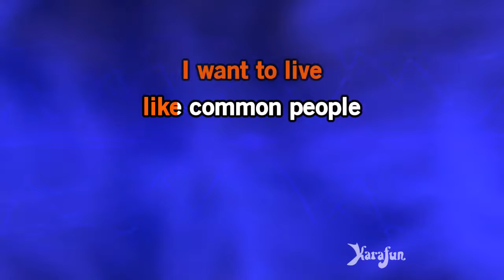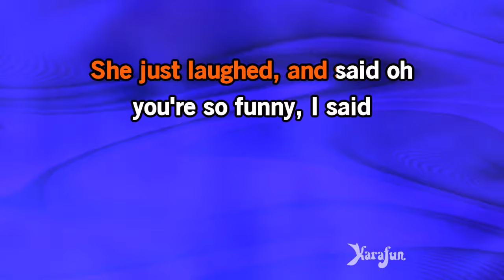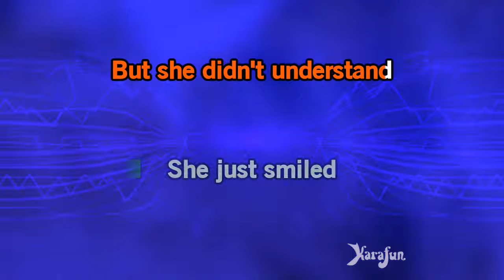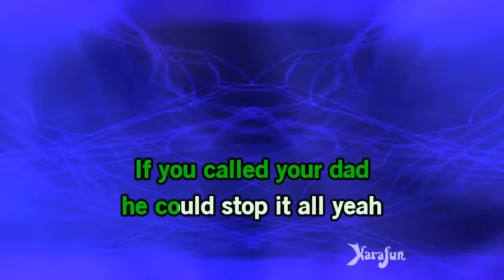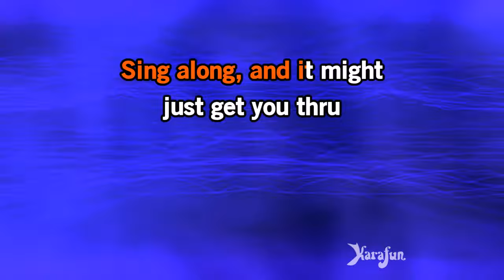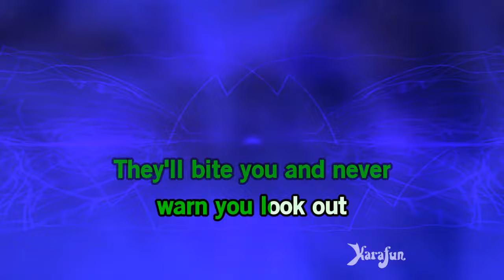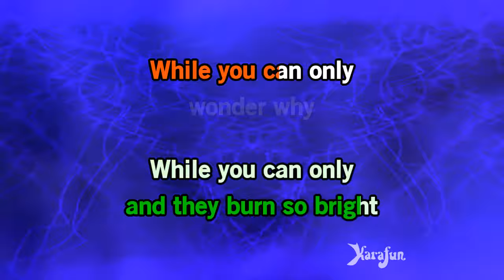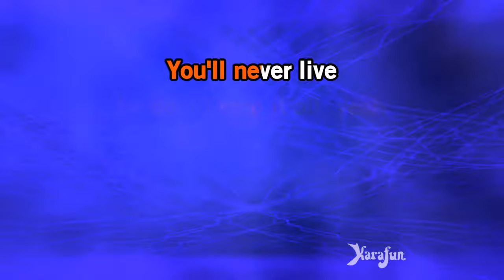Common People - William Shatner & Joe Jackson | Karaoke Version | KaraFun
ℹ️ This version contains a low volume vocal guide to help you learn the song. The karaoke version without the vocal guide is available This recording is a cover of Common People as made famous by William Shatner & Joe Jackson. This version is not the original version, and is not performed by William Shatner & Joe Jackson. This instrumental/playback version contains a vocal guide, the lyrics and backing vocals.